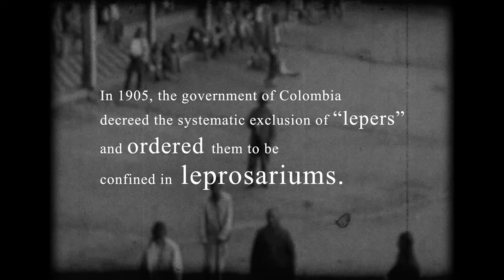GOD'S PUNISHMENT (BOOK) | A novel by Julián De La Chica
Editorial Note:

Since 2000, composer Julián De La Chica has been researching Agua de Dios, Colombia, and its history as a town forcibly confining leprosy patients and those suspected of having leprosy. For his research, De La Chica visited the community and interviewed persons with information about those who crossed the Puente de Los Suspiros (Bridge of Sighs) over the Río Bogotá and into the concentration camps. Those inmates, who were forced by the Colombian government to relinquish their rights as citizens—their identities, possessions, and families—numbered into the tens of thousands until the leprosarium was closed in 1961.

Description:

Leonardo, a dreamy and passionate writer, is hired to make a documentary about Agua de Dios. The isolated small town three hours from Bogotá was infamous at the beginning of the twentieth century for being one of the places where the Colombian government confined patients with leprosy. Led by Luis Antonio, an old Spaniard living in Colombia, Leonardo begins a journey through time, discovering how Colombia became the global center of paranoia over leprosy and how Agua de Dios was no mere sanitorium, but a harrowing concentration camp run by the church, the state, and the medical community.

Credits:

Voice by Tim Stephenson
Piano: Julián De La Chica
& Julián De La Chica (El Castigo de Dios) Excerpt
Edition by IGM